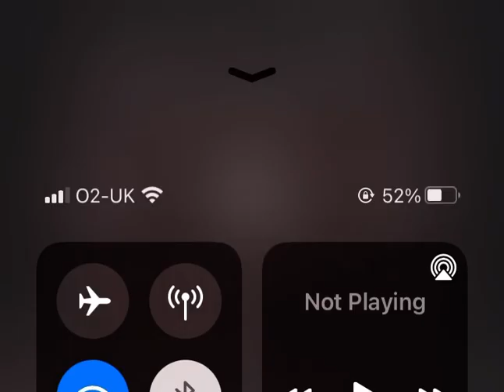Hellkrusher- hell god